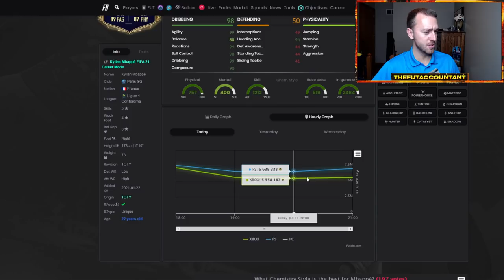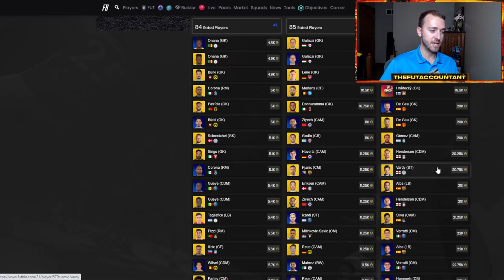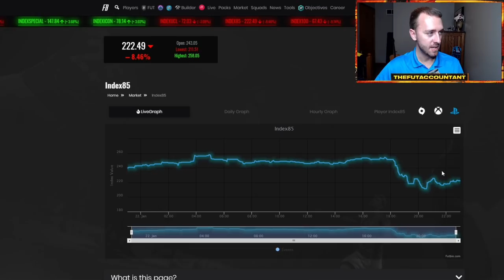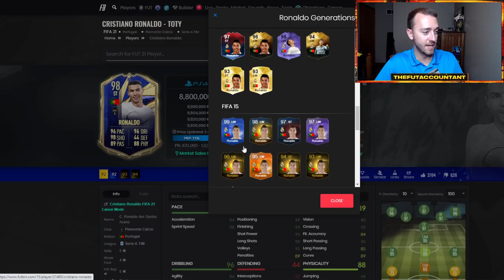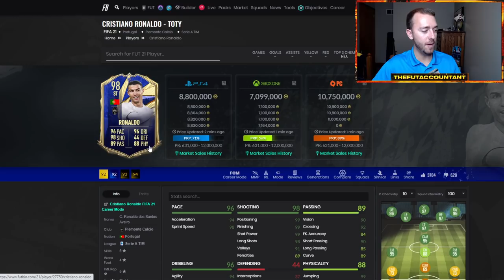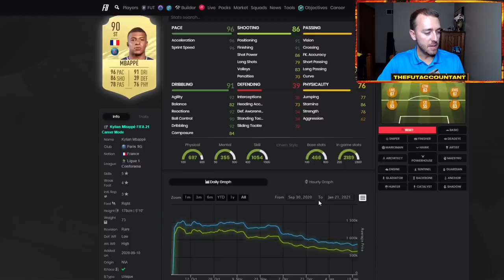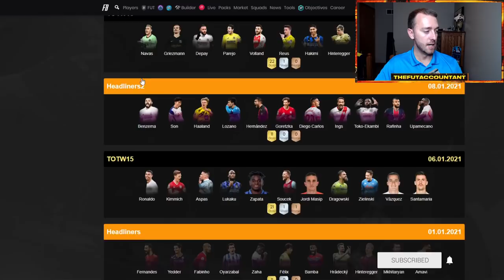CRAZY TOTY MARKET RISE! ATTACKERS RELEASED IN PACKS FOR 2 DAYS! FIFA 21 Ultimate Team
We are currently experiencing a crazy market rise inside FIFA 21 Ultimate Team due to packs being opened and WL being played. In this video we take a look at the content released on day 1 of TOTY and how it affected the market. And also how we can use these experiences to get better as traders and learning the market in FIFA!